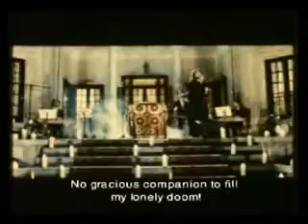ali santoori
sange saboor